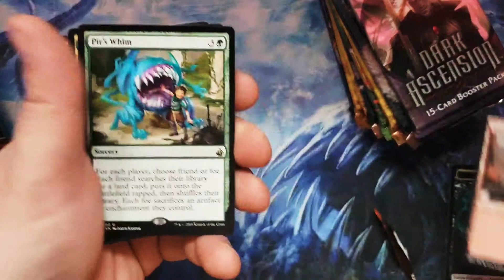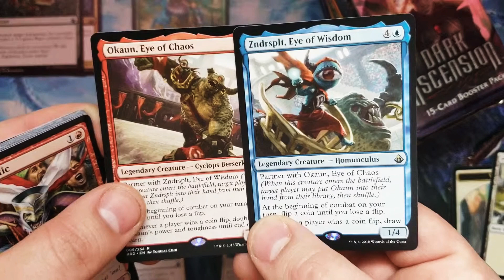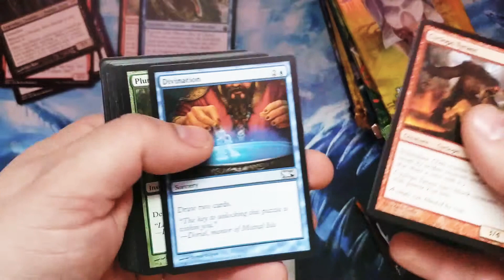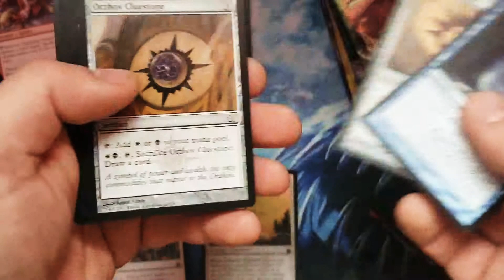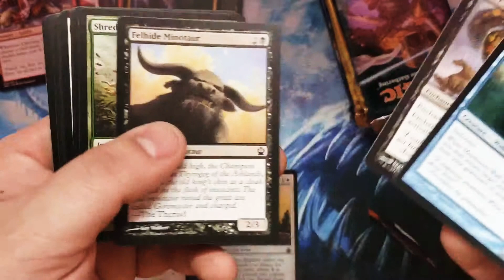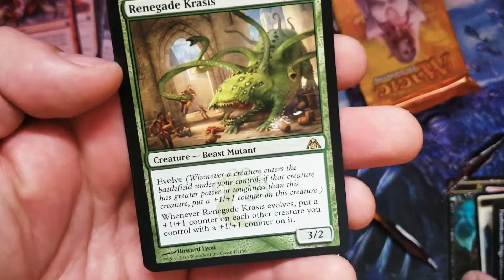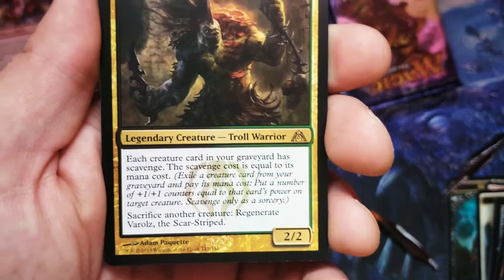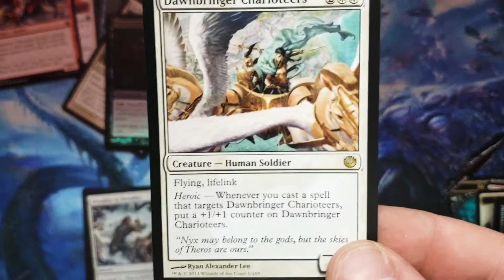Troll and Toad opening!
A various opening of cards in Hope's to find some treasures. Find out what we crack!